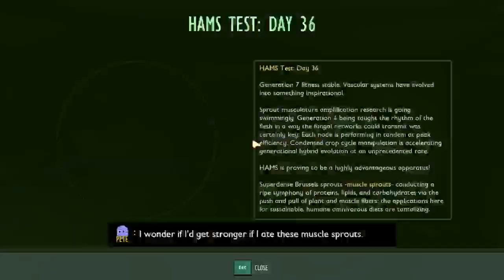වතුර යට අභිරහස | Grounded | Day 10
*** Welcome to DHU Gaming Channel ***
💢 !redeem කියලා ගහලා හිස්තැනක් තියලා මේ කොඩ් වලින් එකක් ටයිප් කරන්න 💢

➡️ maru | hehe | panuwek | jiwitheta | hari ⬅️

Processor - Ryzen 5 3500x 6 core

I'll delete this upload immediatel